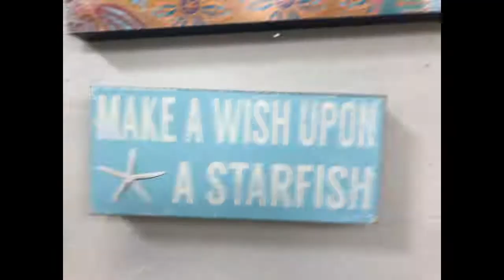Avila Beach California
If you live in Clovis, California you have to escape the heat during the summer. My daughter-in-law and I took a quick trip to see family in Santa Maria with a stop at Avila Beach on the way home.